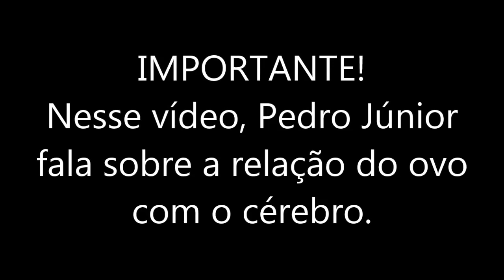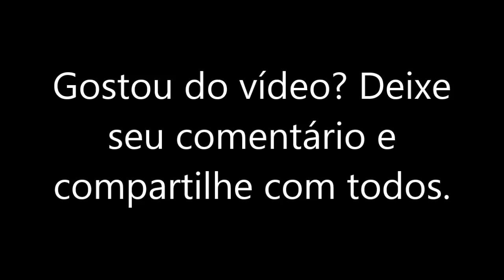OVO! Você precisa saber disso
Garanta seu acesso ao Palavra do Dr. Lair Ribeiro. Escolha o Link com o assunto que mais te interessa:

7 MITOS MÉDICOS QUE ESTÃO DESTRUINDO A SUA SAÚDE